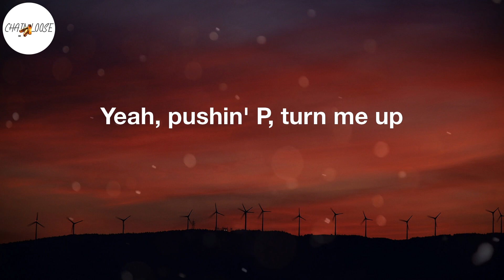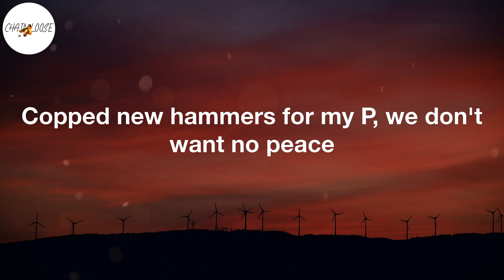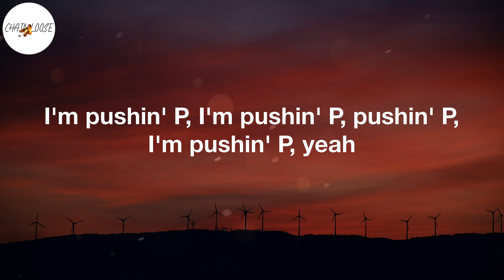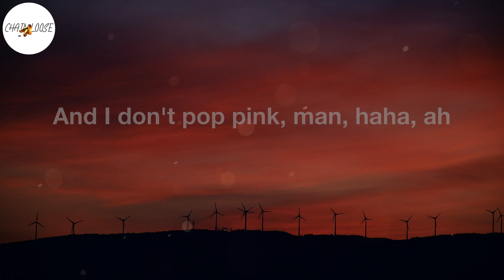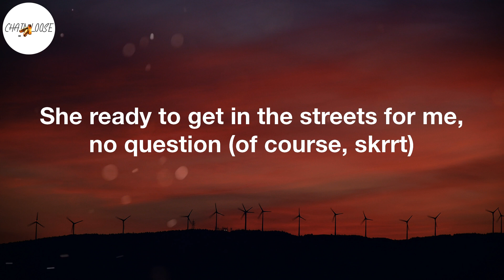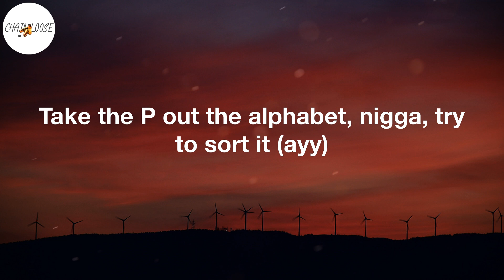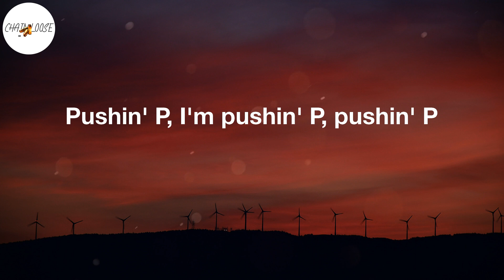Gunna - pushin P (feat. Young Thug) (Lyric Video)